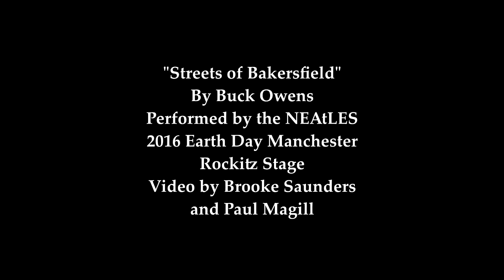2016 Earth Day Manchester The NEAtles "Streets of Bakersfield"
Here we are playing a Buck Owens classic "Streets of Bakersfield," with Ron Faw and Gary Eaton on vocals. Video by Brooke Saunders and Paul Magill with Rockitz.net